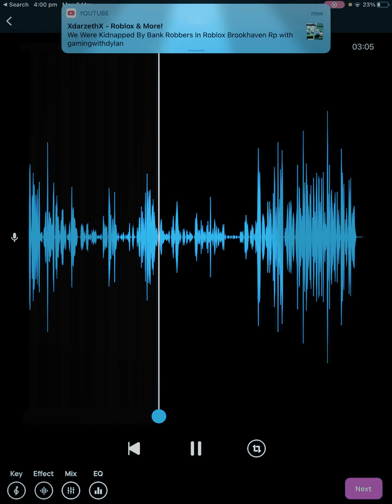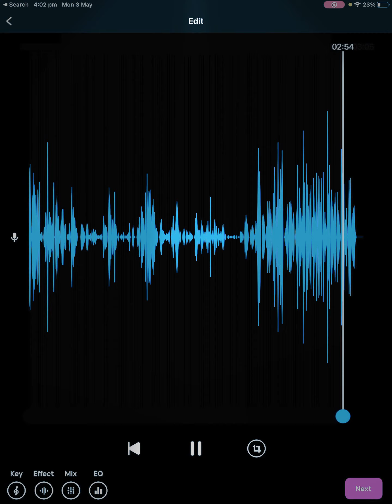God is a woman version 2 Ariana grande (Cover)